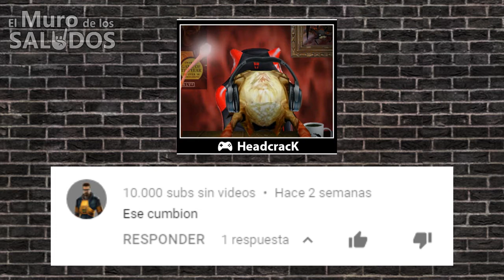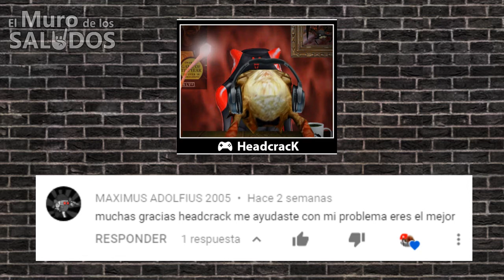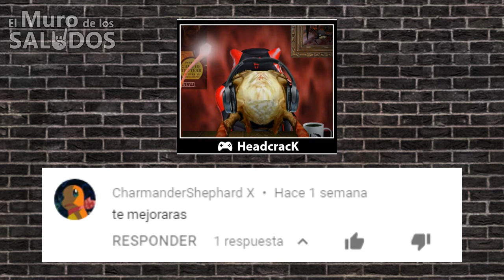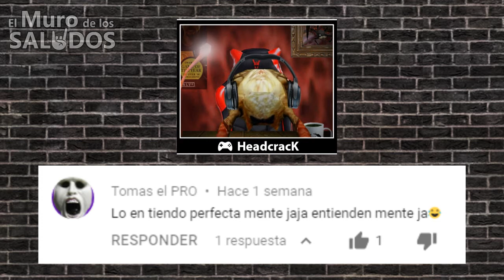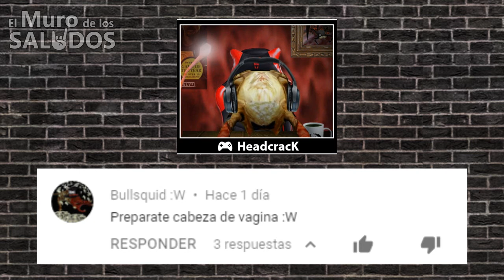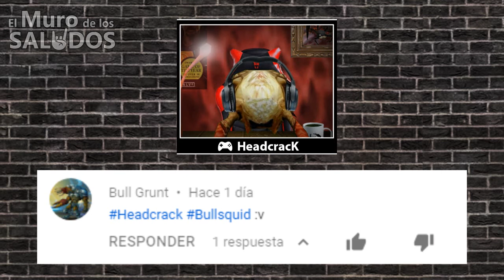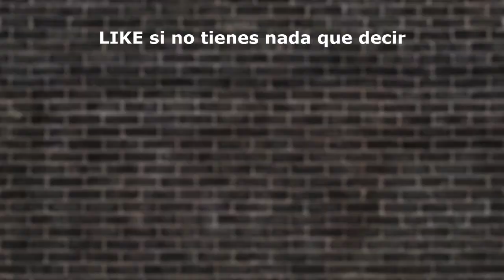El Muro de los SALUDOS #03 "Un dibujo terrorífico y hermoso!!"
Muy buenas a todos, presentándoles la tercera parte de saludando y respondiendo comentarios en "vivo y en directo"

Nada más que decir.

Descarga mi CALENDARIO 2019 Versión Xen!!